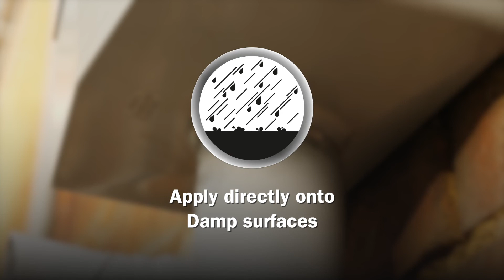Thompson's Emergency Leak Fix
Emergency Leak Fix has a  highly flexible formula to resist cracking or peeling. It can be applied directly onto damp surfaces for a long lasting repair.